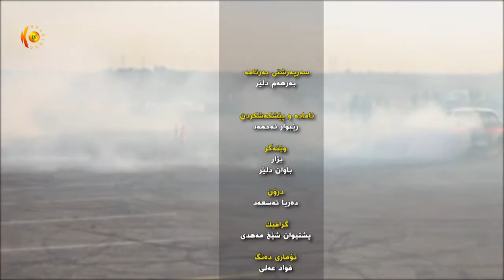درفت/رێبوار ئەحمەد/ Rebwar Ahmad